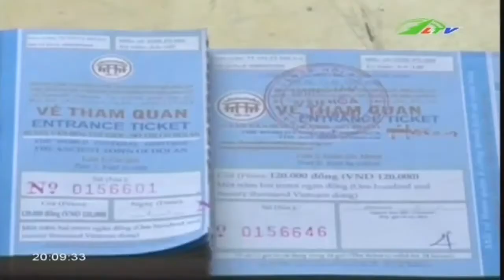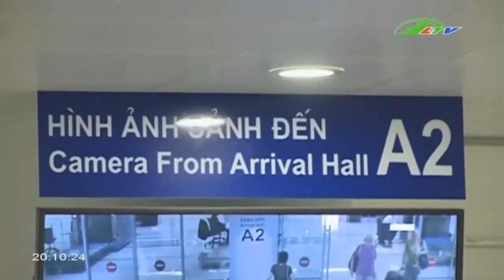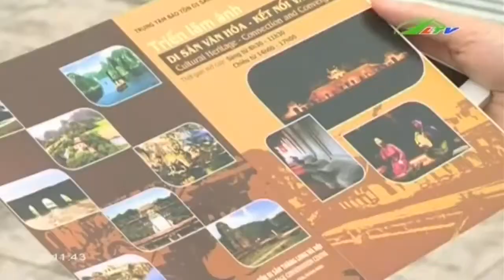Có visa điện tử … dễ dàng “cập bến” Việt Xã hội Lâm Đồng TV